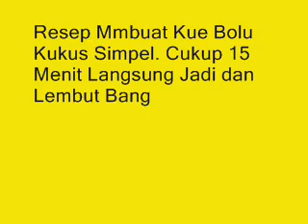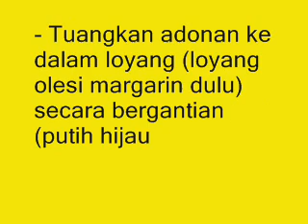Resep Mmbuat Kue Bolu Kukus Simpel. Cukup 15 Menit Langsung Jadi dan Lembut Banget!!